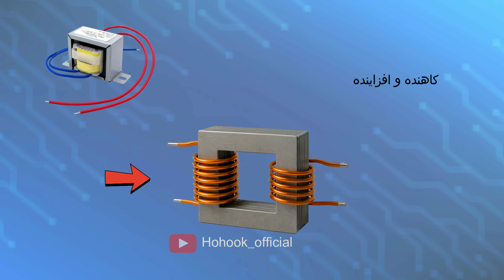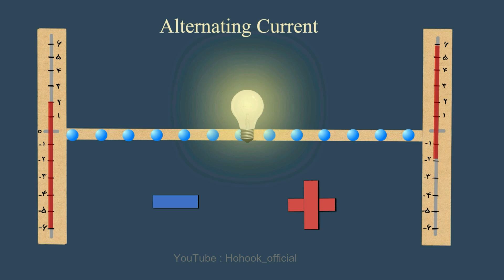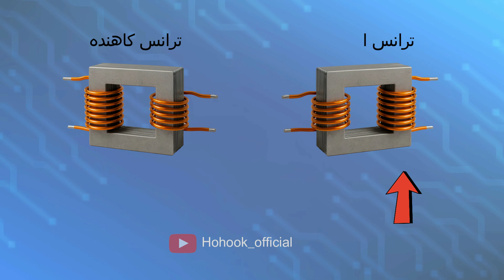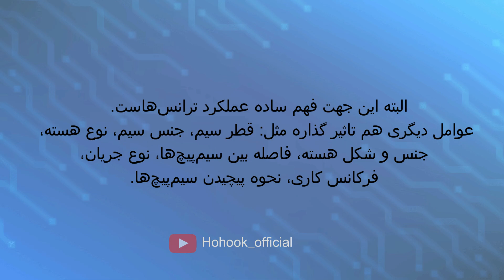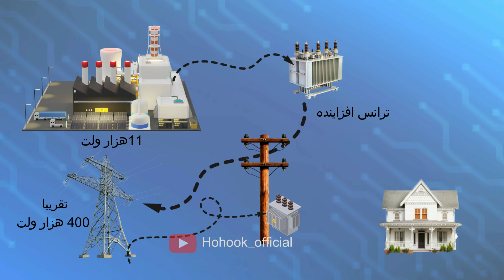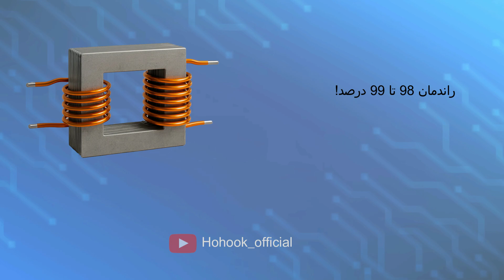ترانس چیست؟ ترانسفورماتور چطور کار میکند؟ | توضیح با انیمیشن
ترانسفورماتور یک دستگاه الکترومغناطیسی است که برای تبدیل ولتاژ در مدارهای جریان متناوب (AC) استفاده می‌شود. این ابزار حیاتی در سیستم‌های انتقال و توزیع برق، با استفاده از اصل القای الکترومغناطیسی، ولتاژ را از سطحی به سطح دیگر تغییر می‌دهد بدون تغییر در فرکانس.
ترانسفورماتورها از دو سیم‌پیچ اصلی تشکیل شده‌اند:
• سیم‌پیچ اولیه (Primary Coil)
• سیم‌پیچ ثانویه (Secondary Coil)
هر دو سیم‌پیچ به دور یک هسته آهنی لایه‌لایه (Laminated Iron Core) پیچیده شده‌اند که برای کاهش تلفات جریان گردابی (Eddy Current Loss) طراحی شده است.
وقتی جریان متناوب از سیم‌پیچ اولیه عبور می‌کند، یک میدان مغناطیسی متغیر ایجاد می‌شود که در هسته القا شده و باعث تولید ولتاژ در سیم‌پیچ ثانویه می‌گردد. نسبت تعداد دور سیم‌پیچ‌ها تعیین‌کننده نوع ترانسفورماتور است:
• ترانسفورماتور افزاینده (Step-Up Transformer): افزایش ولتاژ
• ترانسفورماتور کاهنده (Step-Down Transformer): کاهش ولتاژ
ویدئوهای مرتبط:

00:00 ترانسفورماتور چیست؟ ترانس چیست؟
01:28 القای الکترومغناطیسی چیست؟
02:23 نسبت تبدیل در ترانس
02:30 ترانس کاهنده و ترانس افزاینده
03:50 ترانسفورماتور برق شهری ترانس برق شهری
04:47 جریان گردابی چیست؟ تلفات گردابی در سیم پیچ
05:45 راندمان ترانسفورماتور

How do transformers really work?
In this animated explainer, we break down the science behind one of the most important inventions in electrical engineering: the transformer. From power plants to phone chargers, transformers are everywhere—but how do they step voltage up or down without any physical connection?
🔍 In this video, you’ll learn:
•  What a transformer is and how it works
•  The role of magnetic fields and electromagnetic induction
•  The difference between step-up and step-down transformers
•  Why transformers are essential for power transmission
•  Real-world examples: from power grids to phone chargers
💡 Whether you're a student, teacher, or just curious about how electricity gets to your home safely, this video is for you. With clear analogies, smooth narration, and engaging visuals, we make complex science simple and fun.
🔗 More Learning:
Check out our animation on AC vs DC current at the end of this video or in the description below!